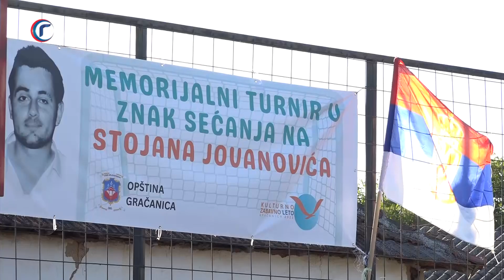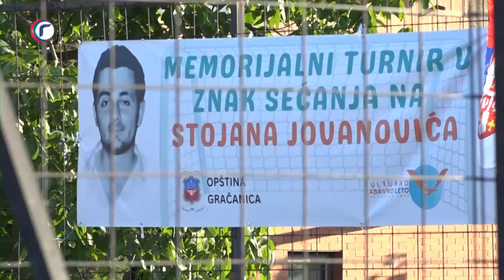MEMORIJALNI TURNIR G.GUŠTERICA 30 07 2023